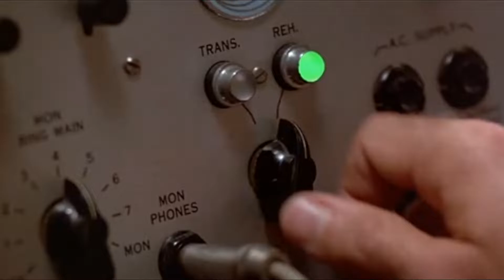Cyberpunk 2077 | Capitulo 9 | Bailaré Sobre Tu Tumba | Español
Cyberpunk 2077 es una historia de acción y aventura en mundo abierto ambientada en Night City, una megalópolis obsesionada con el poder, el glamur y la modificación corporal.

Somos "V", un mercenario que persigue un implante único que permite alcanzar la inmortalidad. Podremos personalizar las mejoras cibernéticas, las habilidades y el estilo de juego del personaje para dar forma a un mundo y a una historia que depende de nuestras decisiones.

No Surrender ;-)